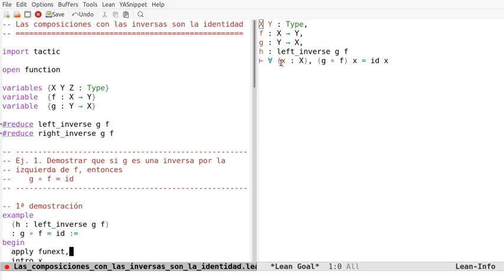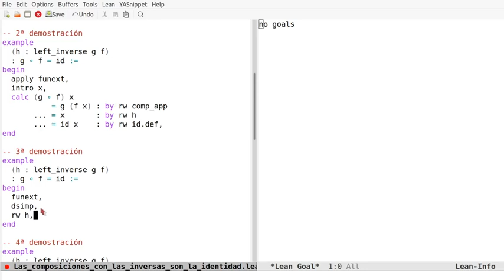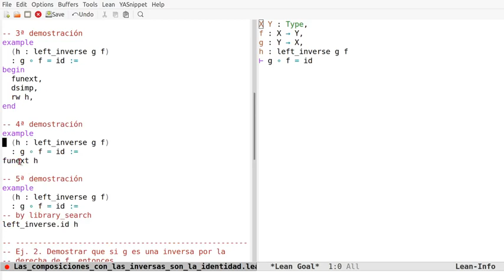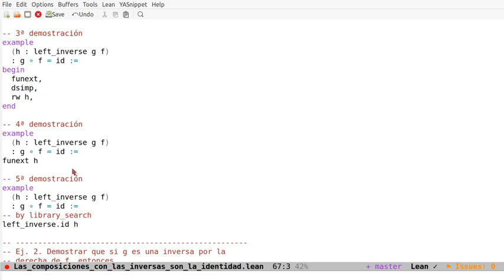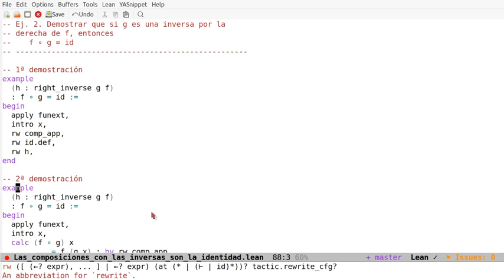Pruebas en Lean: Las composiciones con las inversas son la identidad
En el vídeo se comentan 10 pruebas en Lean de la propiedad "Las composiciones con las inversas son la identidad" usando los estilos aplicativos, declarativos, funcional y automático. Los enlaces son
a la sesión en Lean Web.